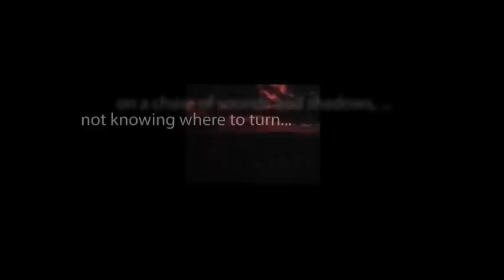CBS Radio Mystery Theater "One Girl in a Million" written by Alfred Bester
A celebrity business consultant of the future, who makes his living helping corporations make huge decisions, searches the galaxy for an exact duplicate of his long-dead girlfriend.